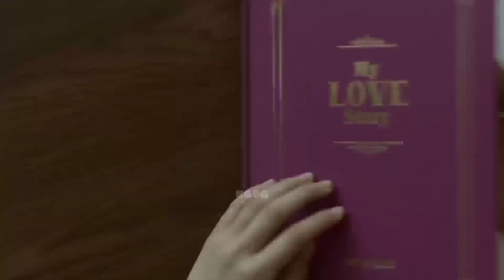NEWJEANS 'OMG' but it's only HAERIN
I take into account only the solo parts of the member! not sharing with others, not singing in the background!